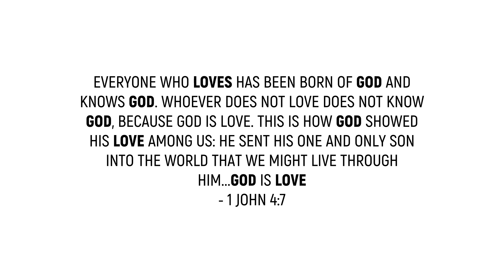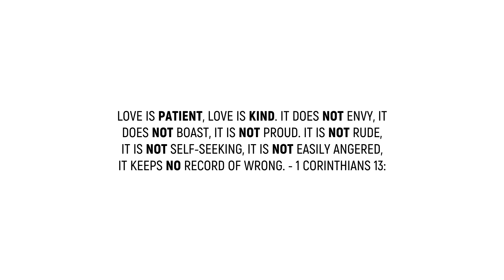What is Love?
God is love.. thats it! lol